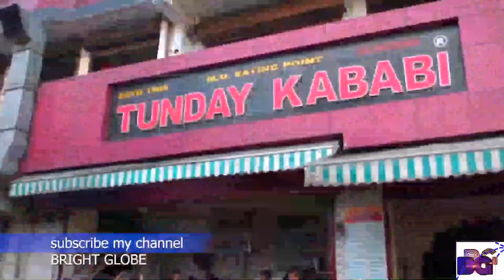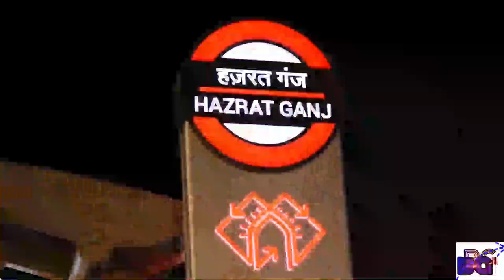Lucknow I Cinematic Travel video I part2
A cinematic and hyper lapse travel video of LUCKNOW (The city of nawabs). Explore whole LUCKNOW with me by this video in 3.12min.

LUCKNOW is one of best cinematic video.You will see the beauty of LUCKNOW in this vlog